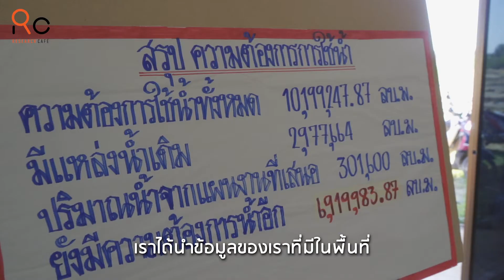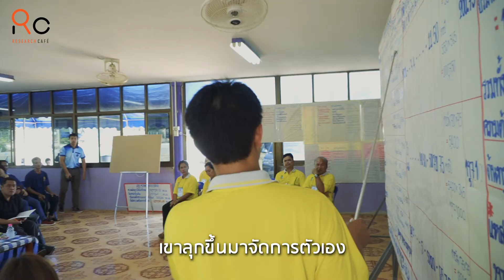Research Cafe 2 l ตอนที่ 26 "ลุ่มน้ำประชารัฐสระแก้ว" จะถูกจุดได้อย่างไร ถ้าชุมชนไม่ลงมือ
“รอคอยการช่วยเหลือจากรัฐ ให้เขาเอางบมาลง เสร็จแล้วก็จากไป ชาวบ้านจะรู้เหรอว่าตัวเองขาดอะไร”

นี่จึงเป็นเหตุผลที่ทำไม ชาวบ้าน ต.ทุ่งมหาเจริญ จ.สระแก้ว ลุกขึ้นสำรวจแหล่งน้ำของตัวเองเมื่อเผชิญวิกฤตแล้ง เพื่อนำเสนอข้อมูลที่ละเอียดยิบให้กับกรมชลประทาน หาทางออกร่วมกันในการบริหารจัดการน้ำ

ชาวบ้านลงมือวิเคราะห์สถานการณ์อย่างเป็นระบบ นำเสนอข้อมูลน่าเชื่อถือ จนพูดได้เต็มปากว่า คนที่เข้าใจปัญหาจะเป็นพลังขับเคลื่อนที่ทรงพลังที่สุด

Research Cafe - Documentary
โครงการพัฒนาลุ่มน้ำแบบประชารัฐ (ลุ่มน้ำย่อยคลองกัดตะนาวใหญ่ตอนบน จ.สระแก้ว)
ผู้อำนวยการโครงการ ณัฐวุฒิ สร้อยประเสริฐ
ประธานคณะทำงาน ลำพอง ดุสิทธิ์

งานขยายผลการเรียนรู้จากผลงานวิจัย ภายใต้ความร่วมมือของกรมชลประทาน และสำนักงานคณะกรรมการ​ส่งเสริม​วิทยา​ศาสตร์​ วิ​จัยและ​นวัตกรรม

ติดตาม Baboon Hub ได้ตามช่องทางต่างๆ ดังนี้